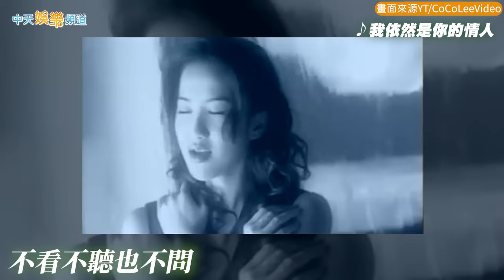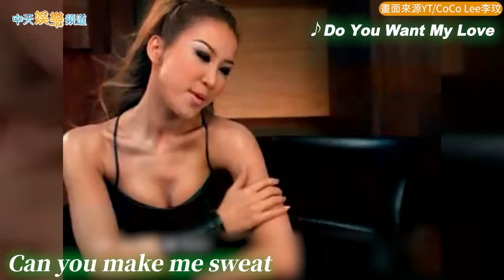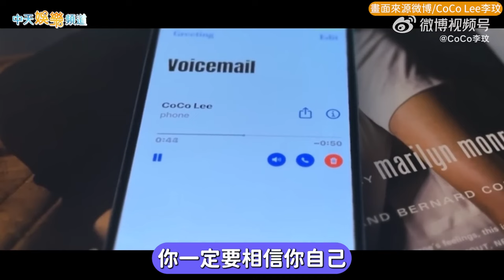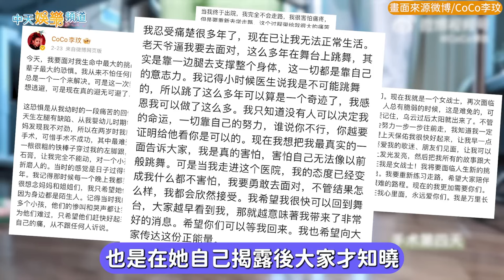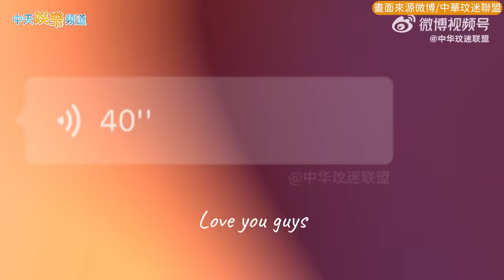【藝起說娛樂】細數李玟30年演藝輝煌路 女戰士CoCo精神永不滅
CoCo李玟將在明年出道滿30年，是不少人青春的偶像、音樂的啟蒙導師，沒想到她5日逝世，短短48年生命，畫下句點。回顧她這些年來的輝煌史，唱了許多經典好歌，女戰士的精神更讓人敬佩。

民間特偵組

靈異錯別字

忤惡-老Ｚ調查線

高級酸新聞台

兩性密碼

中天車享家

論文門開箱